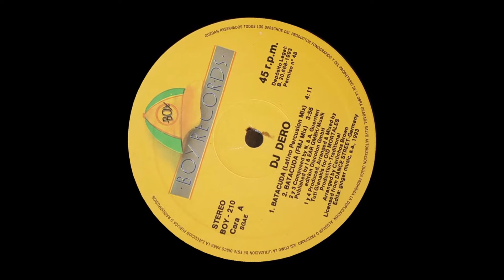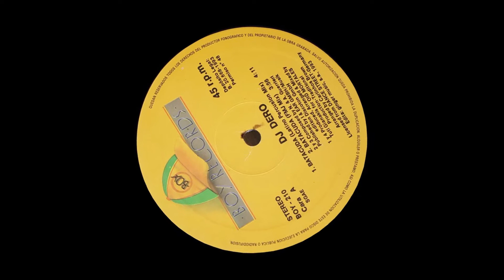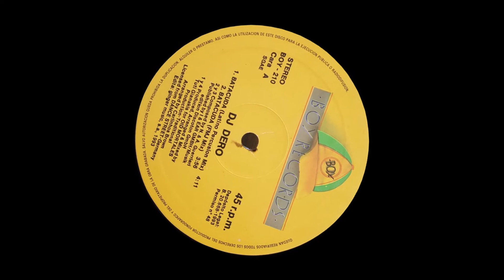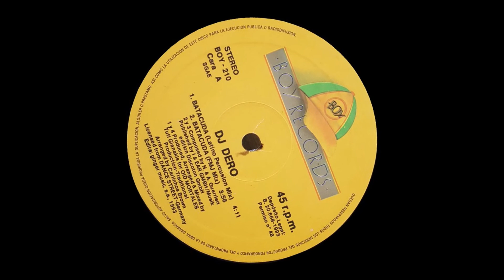DJ Dero - Batucada (FMJ Mix)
DJ Dero – Batucada
Batucada (FMJ Mix)
Label: Boy Records – BOY-210
Country: Spain
Released: 1993